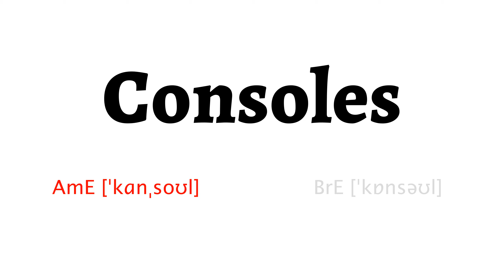How to Pronounce consoles in American English and British English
Learn how to say consoles with HowToPronounce Free Pronunciation Tutorials.

This video shows you how to pronounce consoles correctly in American English and British English.